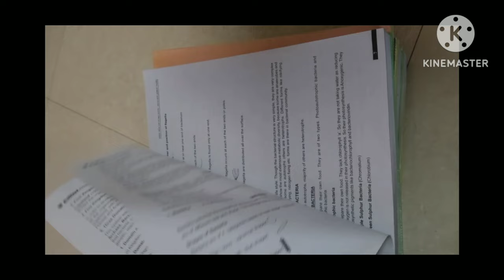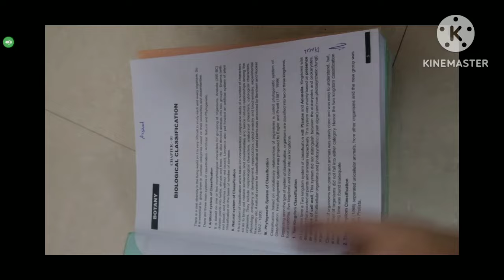Brilliant pala lecture notes for sale |xylem books also available | re-neet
Google form